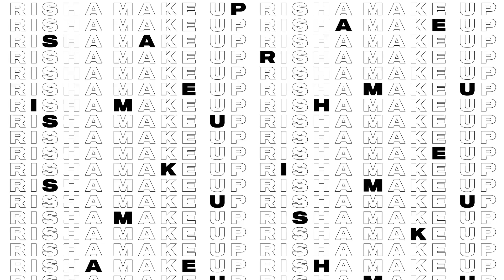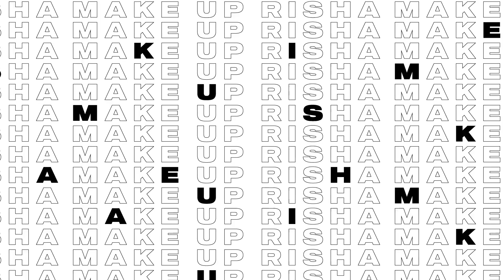КАК Я СТАЛА ВИЗАЖИСТОМ? СОВЕТЫ НАЧИНАЮЩИМ МАСТЕРАМ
Привет всем любителям красоты и классной косметики! ❤️

Этот ролик я сняла по вашим просьбам. Многие просили меня поделиться своей историей о том, как я пришла в профессию и стала визажистом.

В этом видео вы узнате все, как оно было, честно и без прикрас. Про кардинальную смену деятельности и первые шаги, где я училась, сколько денег пришлось вложить на старте, как я ошибалась, про страхи и про непонимание семьи и друзей.

Кроме того, в этом ролике я постаралась дать много советов начинающим мастерам, исходя из своего опыта. Как начать зарабатывать и где искать клиентов? Как формировать портфолио? И другие часто задаваемые вопросы.

Ролик получился длинным, но очень искренним и честным. Поэтому тут мне будет особенно важна ваша поддержка в комментариях🙏🏻